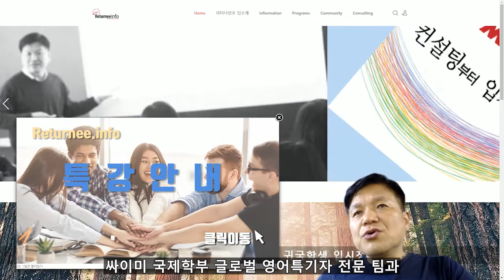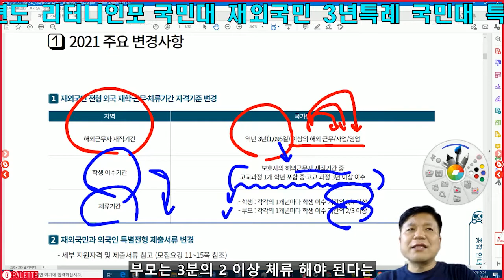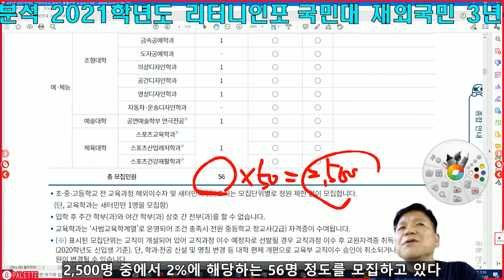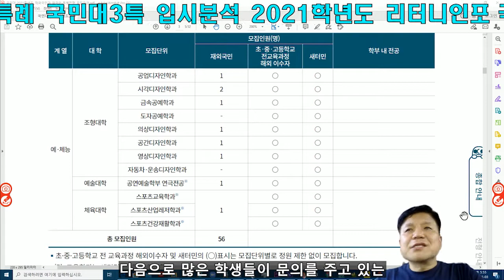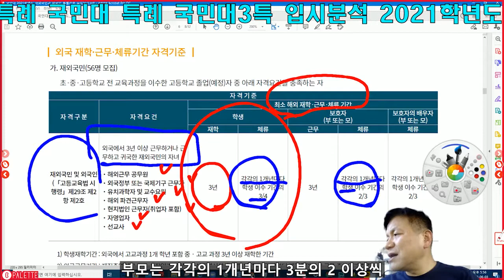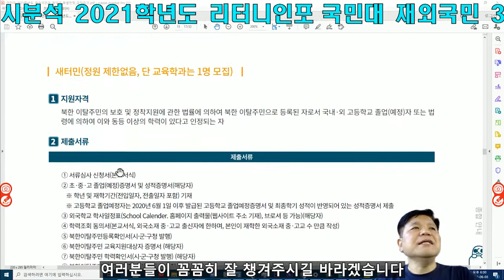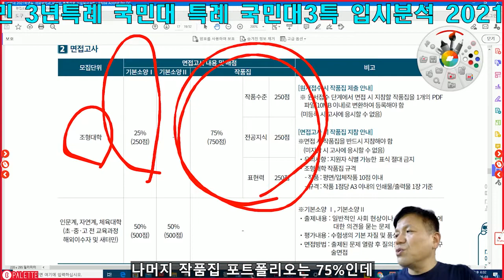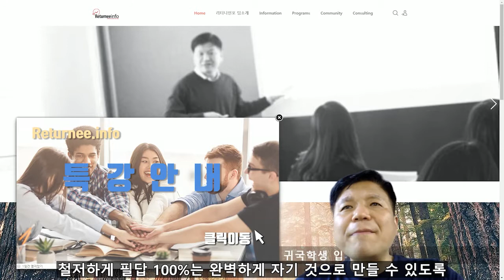국민대 재외국민 3년특례 국민대 특례 국민대3특 입시분석 2021학년도